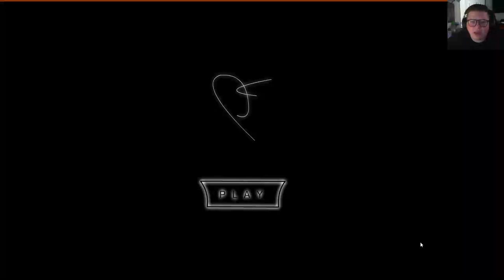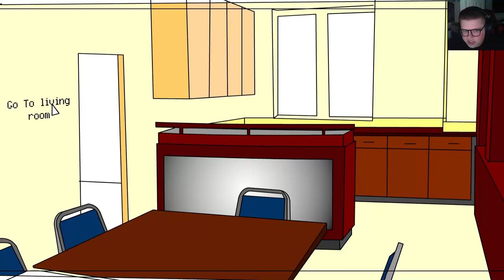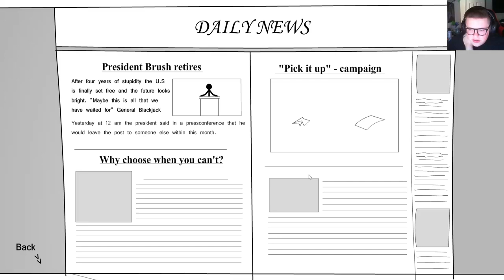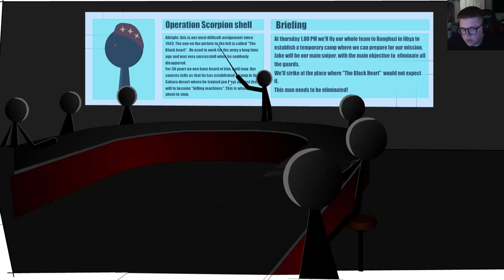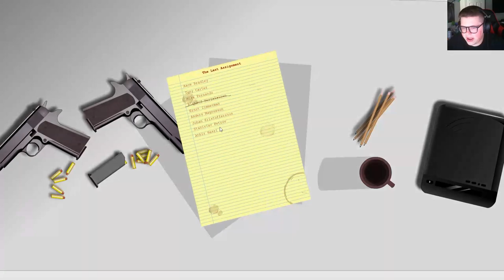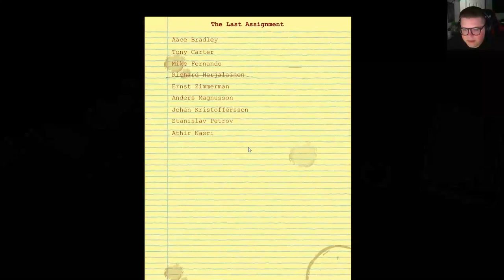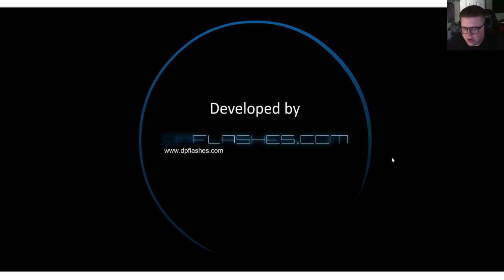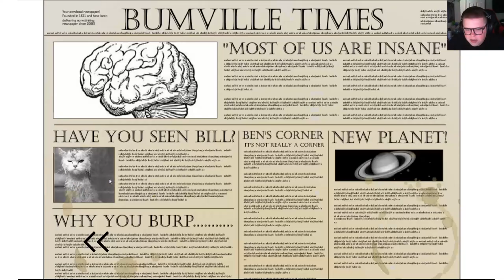Clear Vision (ALL GAMES Flash Game Commentary Playthrough)